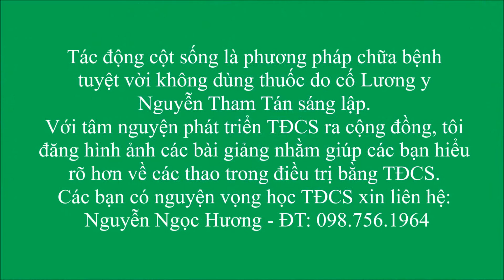THỦ THUẬT TAY TÁC ĐỘNG CỘT SỐNG - PHẦN 3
TÁC ĐỘNG CỘT SỐNG là phương pháp chữa khỏi hơn 500 bệnh mà không cần dùng thuốc do cố lương y: Nguyễn Tham Tán sáng lập.
Thầy Nguyễn Ngọc Hương - 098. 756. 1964